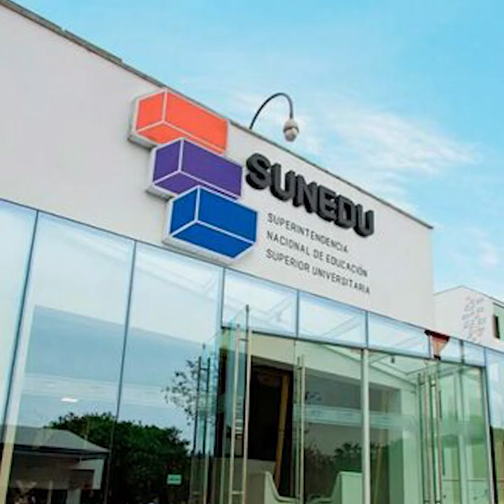Anuncian acciones legales para detener Ley de contrarreforma universitaria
Severo Cuba, presidente de Foro Educativo, explicó cómo la ley aprobada para debilitar la Sunedu podría derogarse por inconstitucionalidad.